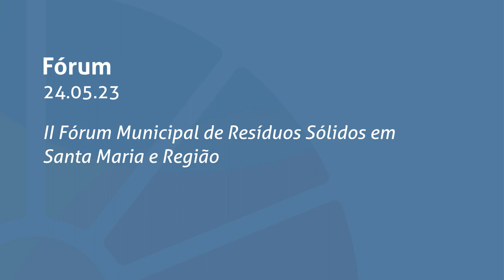II Fórum Municipal de Resíduos Sólidos - Tarde (24/05/2023)